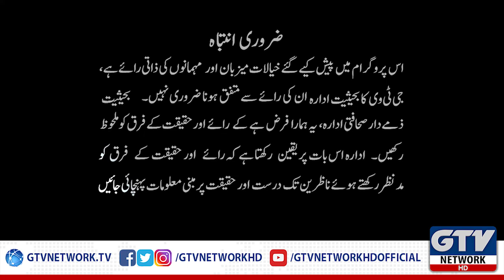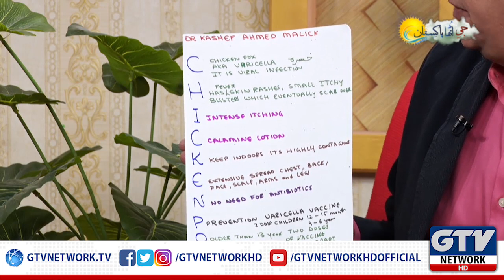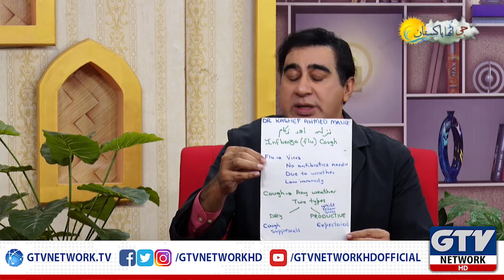Sanwal Esakhelvi Say Mulaqat, Chickenpox ki ehteyat | G Utha Pakistan Morning Show | 22 January 2020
Sanwal Esakhelvi Say Mulaqat, Chickenpox ki ehteyat | G Utha Pakistan Morning Show | 22 January 2020 | GTV Network